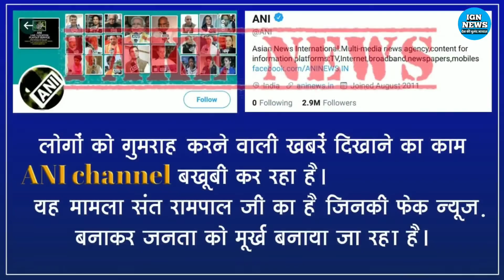बाबा रामपाल की खबर चलाने पर देश की मीडिया पर भड़क उठे उनके समर्थक जानिए क्या है मामला